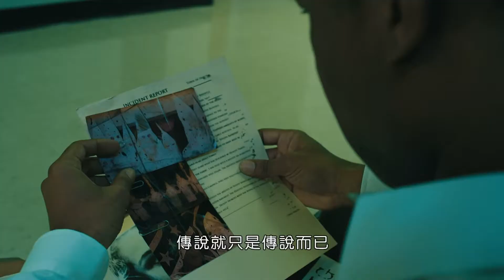奪魂電鋸殺人狂2 Hayride 2 預告2015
電影名稱：奪魂電鋸殺人狂2 Hayride 2

導演：【墨西哥灣的家】【重擊警探】泰倫．帕森斯 Terron R. Parsons

演員：【絕命八卦站】【哈拉瑪莉】理查．泰森 Richard Tyson、【黑暗地球】【現實迷失】雪莉．埃金 Sherri Eakin、【遺落戰境】【太空武士】傑瑞米．桑德 Jeremy Sande、【傳奇錄音室】傑瑞米．艾維 Jeremy Ivy、【鬼遮眼】布瑞特．露西安那．莫瑞 Brett Luciana Murray、【超級戰艦】 詹姆士．羅林斯 James Rawlings

劇情簡介：

繼草叉和電鋸之後，這次他又要拿什麼出來砍人...
幸運生還的阿曼達和其他倖存者逃到鄉間醫院急救，但不幸地是它們不是那唯一的患者，醫護人員未對看似無行動能力的連續殺人狂留有太多的注意力。於是殘暴的攻擊又在醫院再度展開，這個殺不死的殺人狂似乎又開始喪心病狂的砍人。
而偵探路米斯也同時對這個傳說中的殺人魔展開調查，並發現他在面具下似乎有著什麼故事...！？20年前的他躲在哪裡？路米斯知道要阻止他繼續殺人的方法就是去了解他的過去...

語言：美國 / 英語 / 繁中字幕